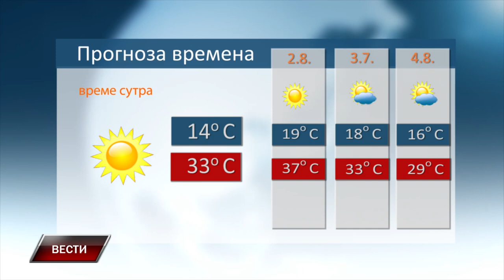Vesti 31 7 2024